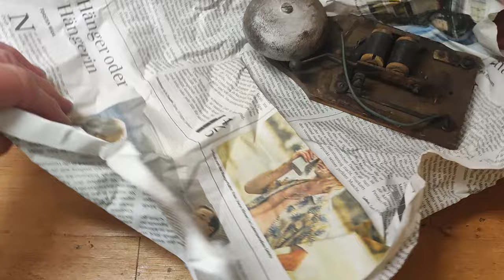100 Year Old Door Bell Restoration - Will I Get It Right?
Even old and outdated doorbells can be restored to their former glory, as shown in this video showcasing the restoration of a 100-year-old doorbell. With this technique, it is easy to make neglected doorbells look brand new again.

If you are interested in refurbishing your old doorbell and giving it a fresh appearance, this video is for you. We will demonstrate how to revive a doorbell that is a century old and make it look like it just came out of the box.

The backstory of this remarkable vintage doorbell starts with my online purchase. The seller, Katrin, kindly shared the bell's history with me via email. I am grateful for her contribution. Thank you, Katrin.